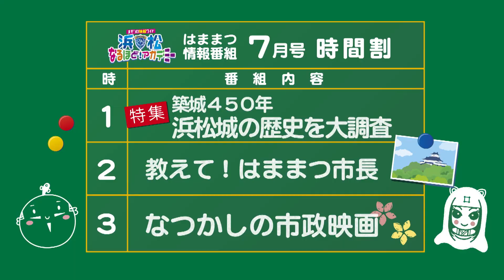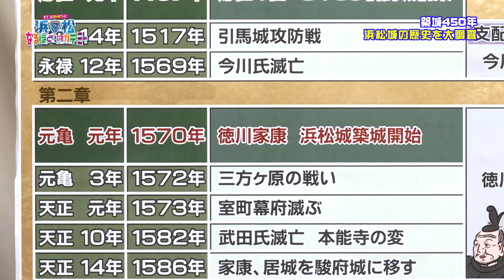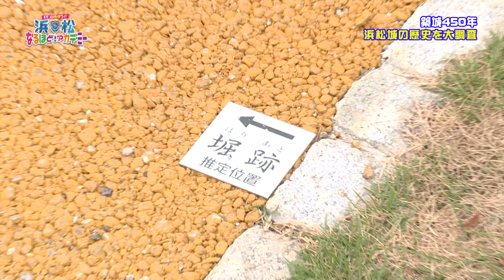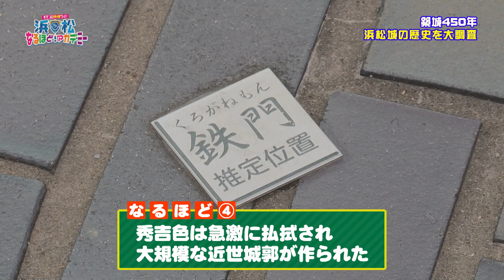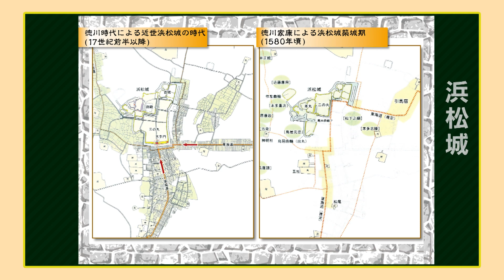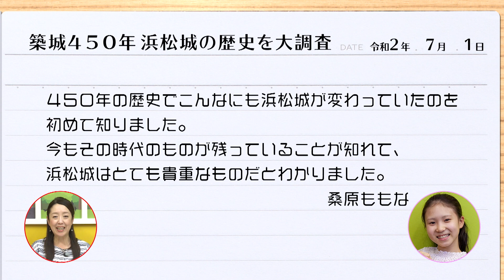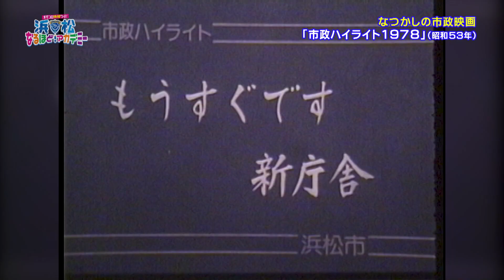浜松なるほどアカデミー2020年7月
特集「築城450年　浜松城の歴史を大調査！」
教えて！はままつ市長「海洋プラスチックごみ」
なつかしの市政映画

■番組企画■
浜松市中区元城町103-2